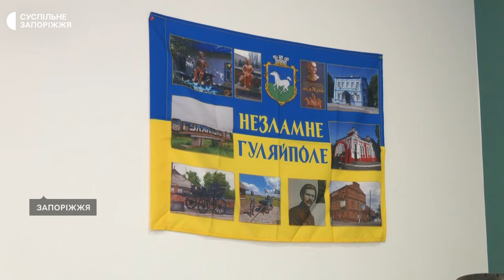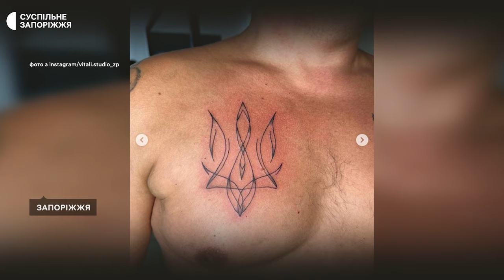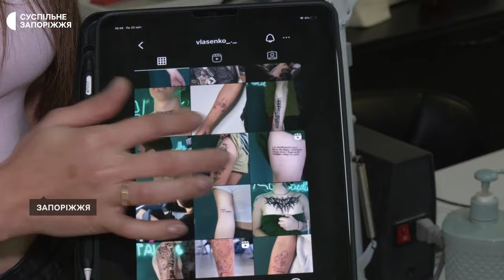Збирає донати для ЗСУ: переселенка з Гуляйполя відкрила тату салон у Запоріжжі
Переселенка з Гуляйполя робить патріотичні татуювання у Запоріжжі. Альона Пузанова евакуювалася до обласного центру, і рік тому відкрила тату салон. Каже: серед її клієнтів - містяни, переселенці та військові, останні - зазвичай обирають малюнок патріотичного змісту.

Із тату-майстеркою поспілкувалася Дар'я Пасічник.